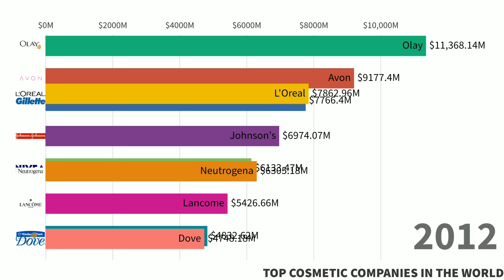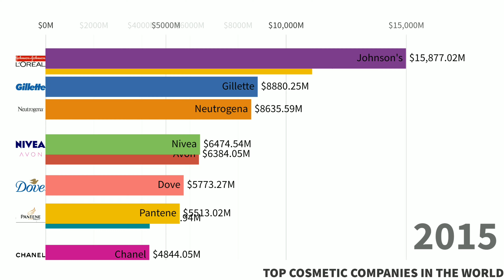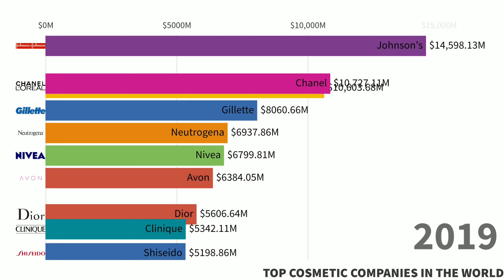Top 10 Cosmetic Brands (Makeup Brands) 2010 to 2019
This video we show the timeline of top 10 cosmatic companies from 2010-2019. This are the top cosmetic brands in the world. The latest trend in the cosmetics industry is the use of premium products. The premium cosmetics market is expected to grow to USD 160 billion by 2022. The premium cosmetics segment accounted for more than 23% of the global beauty and personal care market in 2017. According to Technavio’s report, multifunctional cosmetics are set to be a game changer and trendsetter over the next few years. There is an increase in demand for multi-functional premium cosmetics as these products allow consumers to obtain the maximum value for the most expensive makeup brands. Moreover, these products are developed by makeup companies keeping in view the increasing need for convenience amidst the busy schedules of the modern consumer. These products offer a rapid solution to the multiple needs of customers while catering to their busy lifestyle.